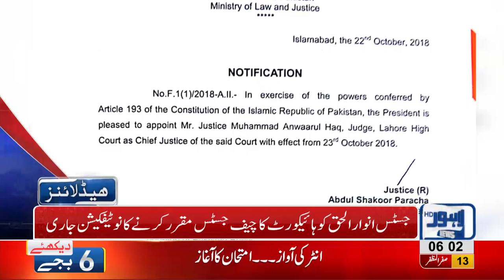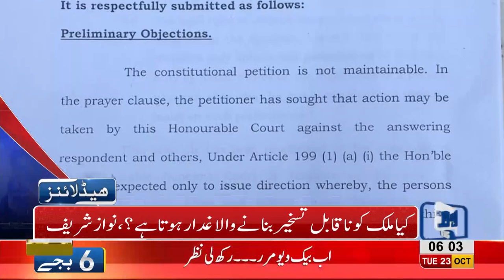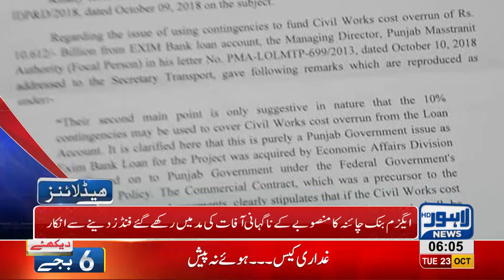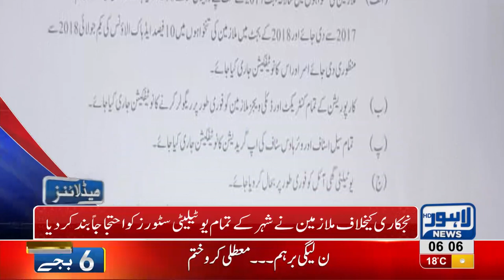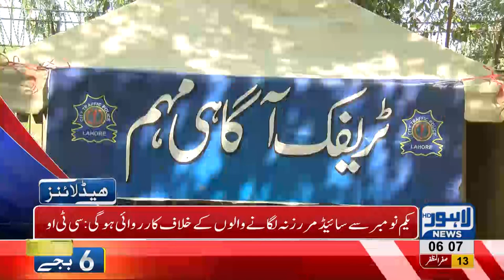06 AM Headlines Lahore News HD – 23 October 2018